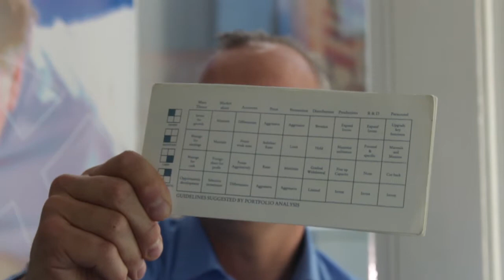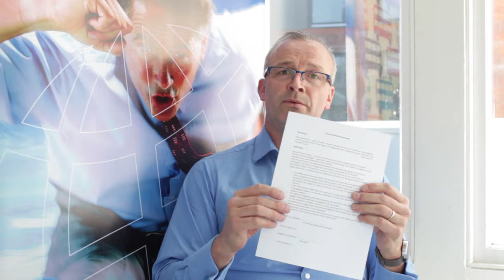7 in 7 with Coach Lee Dickinson-Surrey, UK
7 IN 7 is an EXCLUSIVE video series, where our coaches share the top 7 strategies for growing their coaching practice. In only 7 minutes, twice a week, you can level up your success and transform your business.